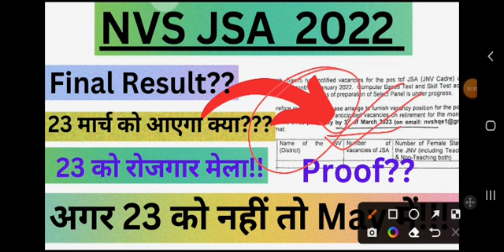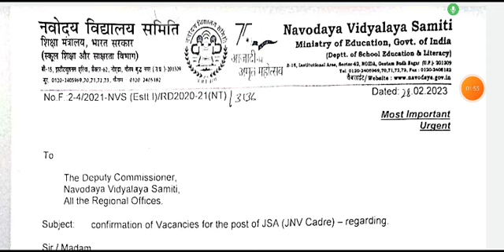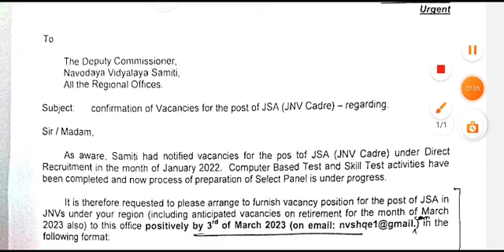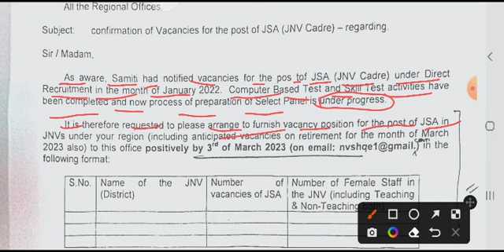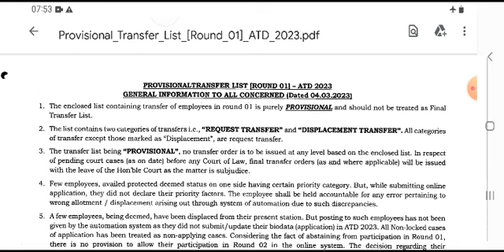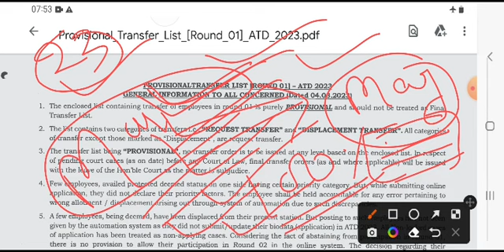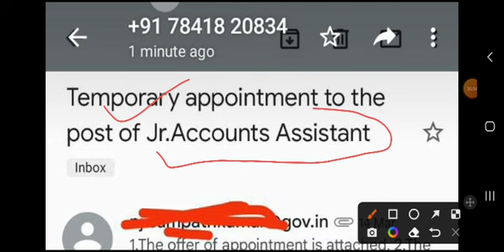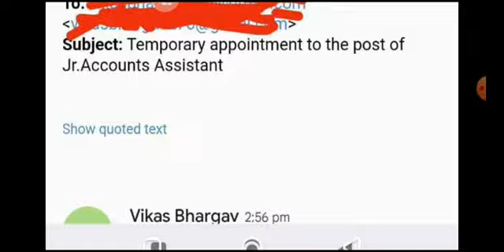nvs jsa final result date || रोजगार मेला मार्च में || nvs jsa recruitment 2022 final result date